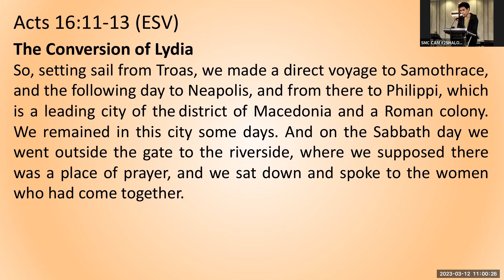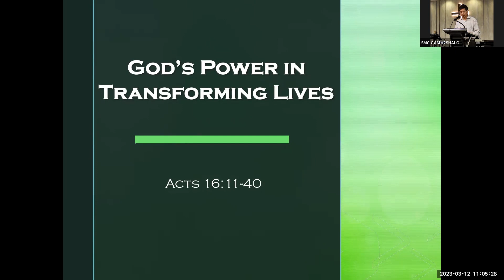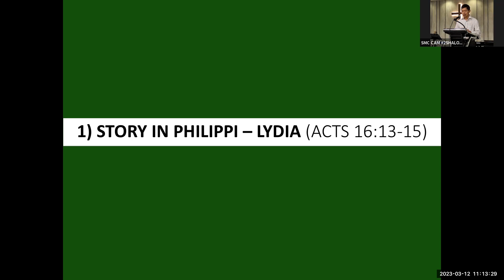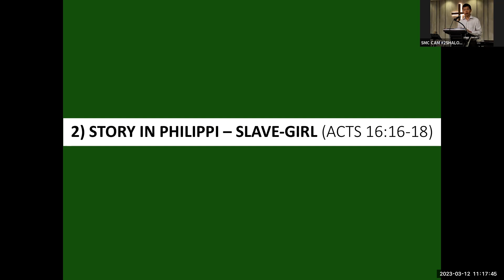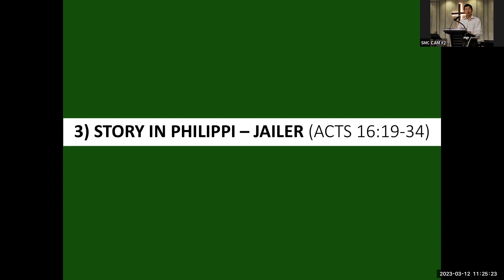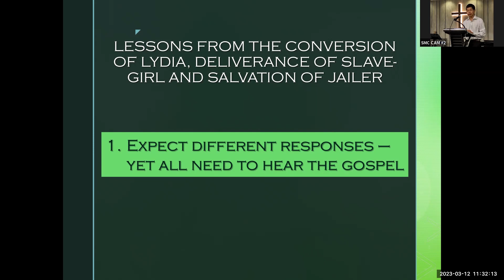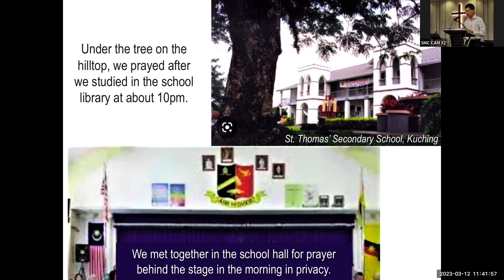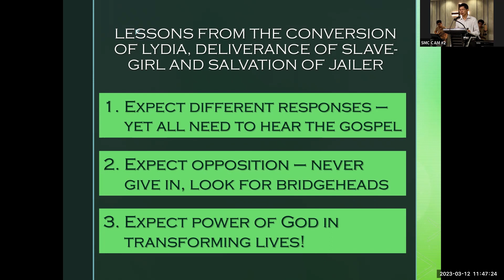SMC Worship Service 12th March 2023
God bless!